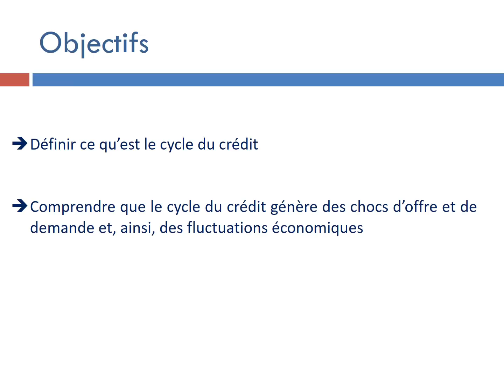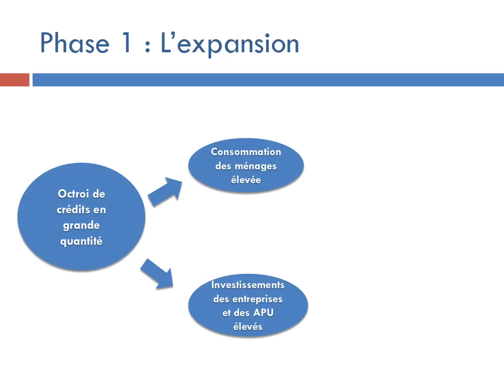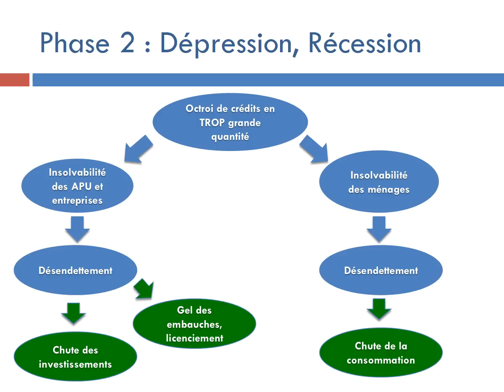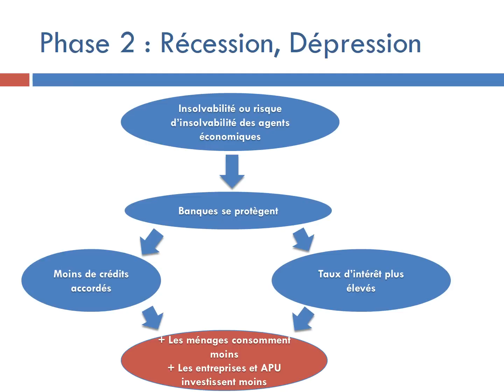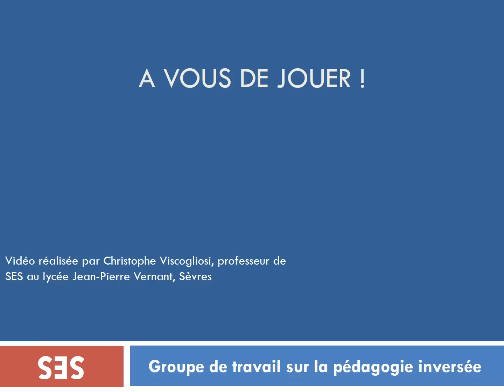Cycle du crédit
1. Quelles fluctuations économiques peut-on expliquer par le biais du crédit ?
2. Pourquoi les banques prêtent-elles en grande quantité aux agents économiques en période d’expansion ?
3. Pourquoi l’octroi de crédits en grande quantité favorise-t-il la croissance économique ?
4. Pourquoi la phase d’expansion peut-elle se retourner et déboucher sur une phase de récession ?
5. Comment le désendettement des agents économiques entraine-t-il une récession, voire dépression économique ?
6. Comment les banques restreignent-elles leur offre de crédits ?
7. Pourquoi la restriction du crédit explique-t-elle la phase récession, voire la dépression économique ?